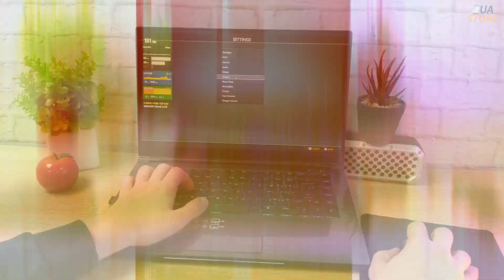💻 Игровой ноутбук Intel Whitebook QC7 - 💪 RTX 2070 + 144Hz Обзор + FPS TEST (witcher/gow/spiderman)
Современный игровой ноутбук Intel Whitebook QC7 15.6" 144Hz i7 9750H RTX 2070 Max-Q 32GB 500GB SSD

✉️ Контакты для консультации и заказа

00:00 - Intro
00:28 - Внешний вид и контакты
00:59 - ips экран 144 герца
01:17 - Характеристики и Dirt 5
01:48 - RTX 2070 и God of War
02:42 - marvel's spider-man remastered
04:01 - witcher 3 next gen update
04:37 - Клавиатура с подсветкой
05:28 - Ведьмак и выводы
05:53 - Outro